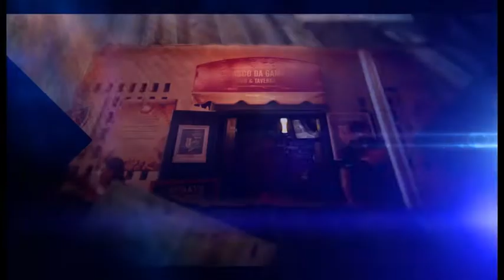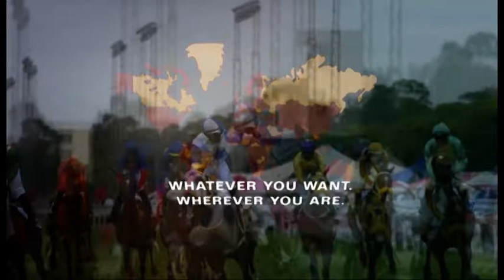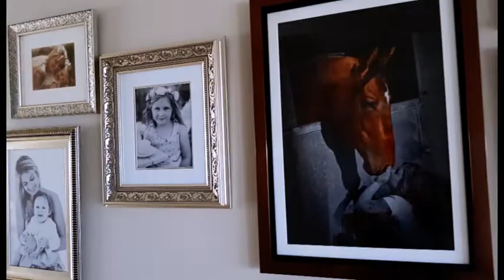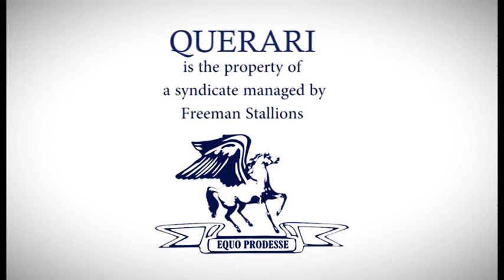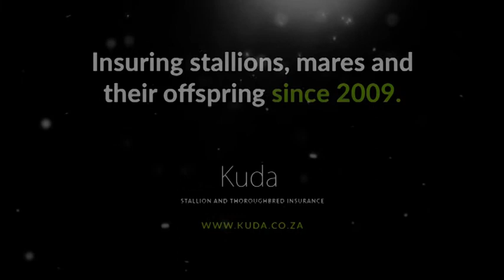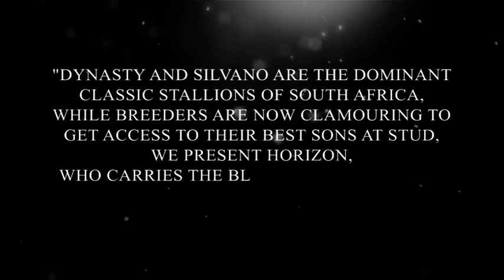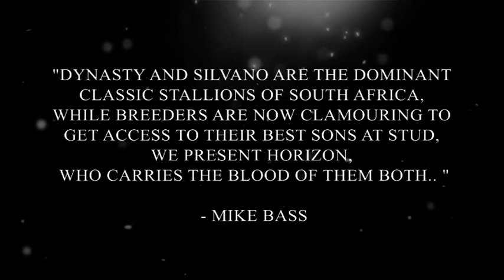BREEDING TO WIN S5 E29